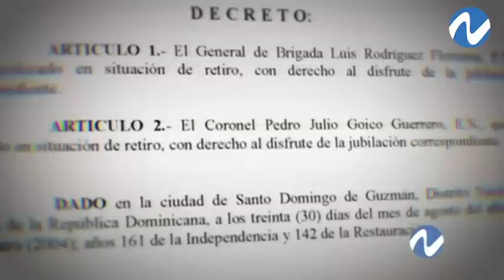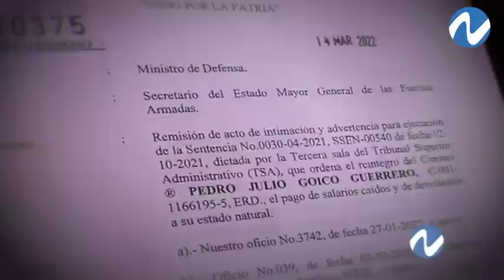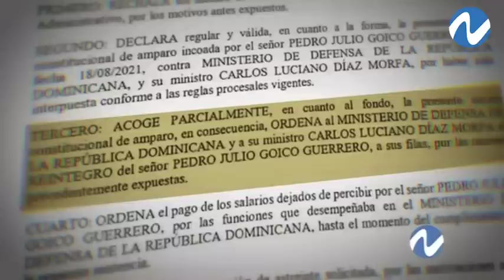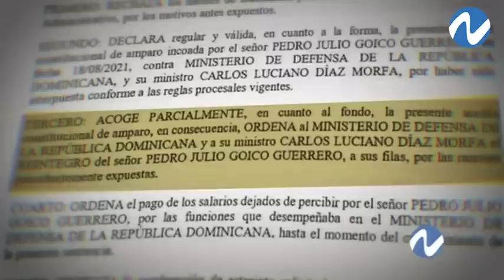Pepe Goico, un tema de nunca acabar | Nuria Piera